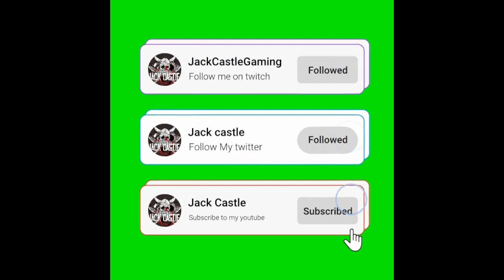Rise of the tomb raider: EVERYTHING IS ON FIRE (6)